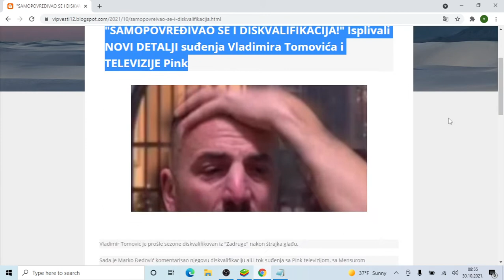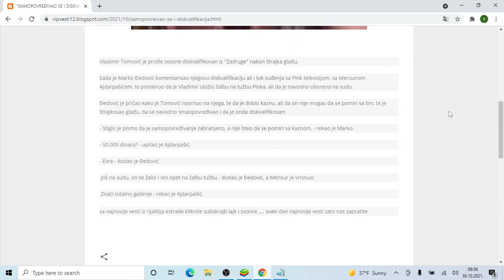SAMOPOVREĐIVAO SE I DISKVALIFIKACIJA! Isplivali NOVI DETALJI suđenja Vladimira Tomovića i TELEVIZIJE